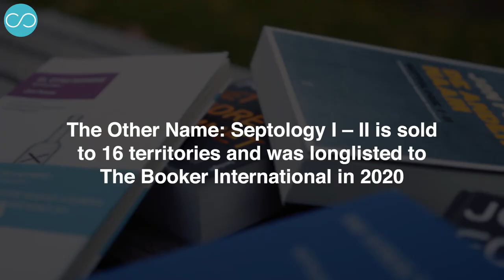Jon Fosse habla sobre los dos Asle, el arte y el paisaje en "Septología". 1ª parte.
Jon Fosse habla sobre su libro "Septología". Vídeo en inglés con subtítulos en español. Creación de la agencia Winge (Noruega).